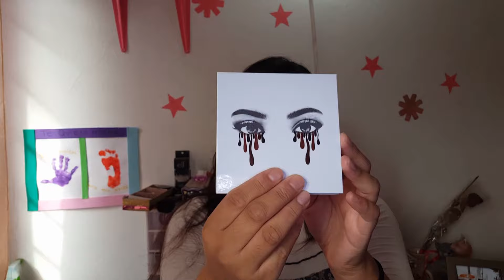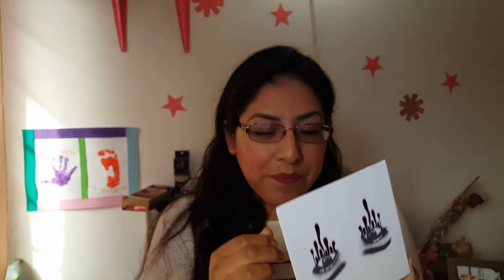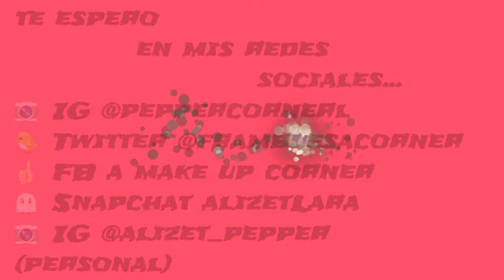Compras de CDMX con MonkiShalala, Cuetz Makeup, lety Lu + chisme y otras cositas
Hola chic@s en este video les muestro unas compritas que hice, pocas pero muy bellas. Espero les guste y disfruten el video.

Snapchat alizetLara
FB a make up corner
Tumblr alizetpepper

Señor Angel (kylie clon, brochas y mascarillas) Guatemala #78 local 17

Belleza factor
Guatemala #64

Julia sanchez
Colombia #86 local 6

Tienda jireh (peniel cosmetics, acrílicos y beauty treats)
Republica de colombia #79-B

Sonríe hoy es el momento perfecto para hacerlo!